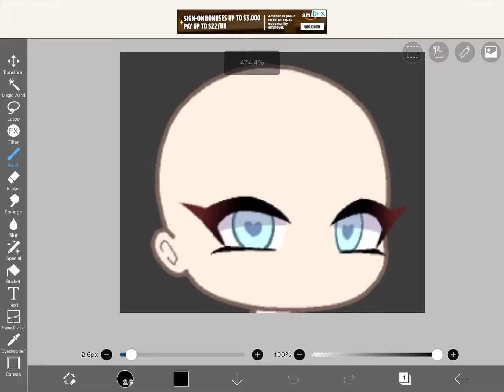How I shade my eyes